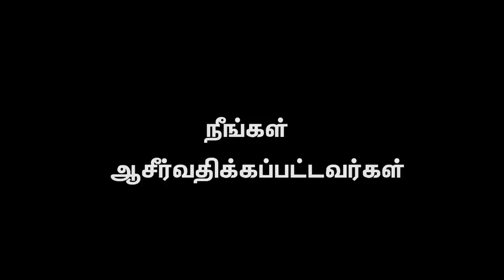AFT Church | Nambikkai TV - 20 FEB 23 (Tamil) | Sam P. Chelladurai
Series: உங்கள் சூழ்நிலைகளை மாற்றும் விசுவாசம்
Title: "விசுவாசம் எவ்வாறு கிரியை செய்கிறது? (பகுதி 1)"
Date: 20 February 2023
Speaker Name: Sam P. Chelladurai
Language: Tamil